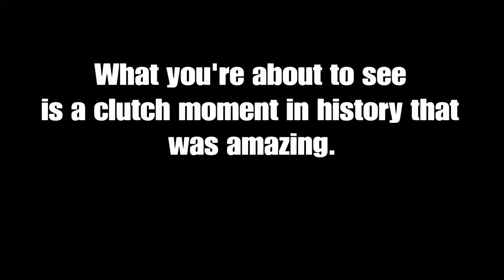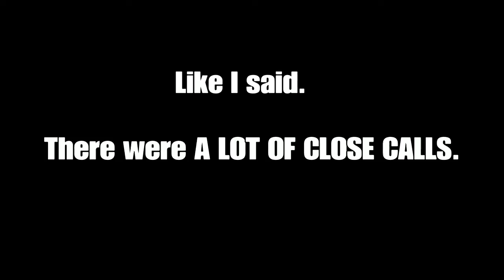WARZONE TRIO CLUTCH WIN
I may have played like a total rat, but I still clutched up. Brake, if you see this, you owe me Golden Corral. I have video proof too.